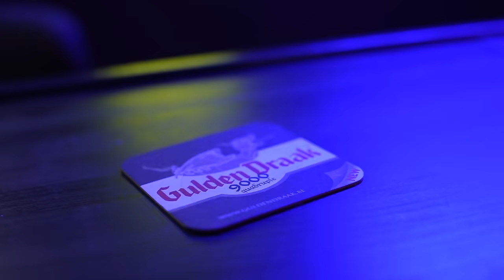Hawk Tuah Girl's Fifteen Minutes Have Expired!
Chris welcomes @NerdLocations' Rayen and show associate producer, Nicole to react to the viral Hawk Tuah Girl and reveal a little-known fact about the naming origin of Limp Bizkit.

0:00 Modern girls are for the streets
0:32 Bachelorette Parties
4:09 Hawk Tua Girl
7:56 Band Names